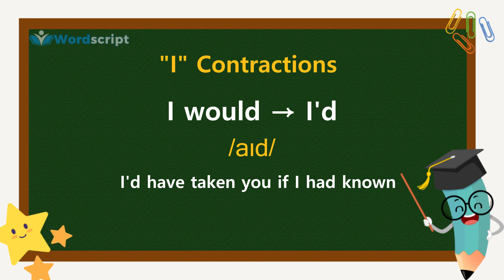"I" CONTRACTIONS | English Pronunciation | Wordscript